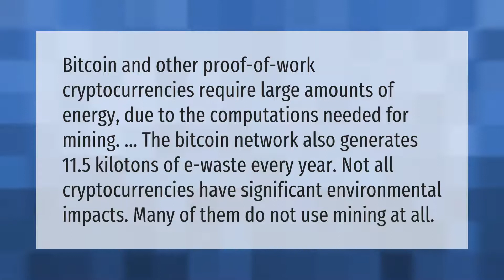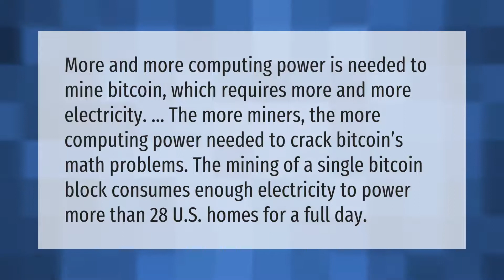How does Bitcoin hurt the environment?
00:00 - How does Bitcoin hurt the environment?
00:41 - Why does Bitcoin use so much energy?
01:11 - Is Bitcoin good or bad?

Laura S. Harris (2021, May 22.) How does Bitcoin hurt the environment?
    AskAbout.video/articles/How-does-Bitcoin-hurt-the-environment-247533